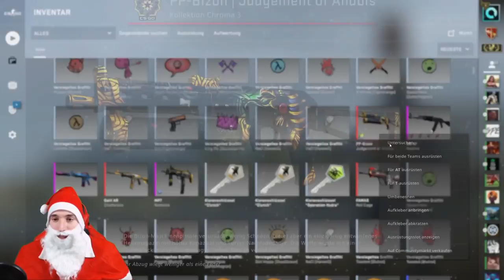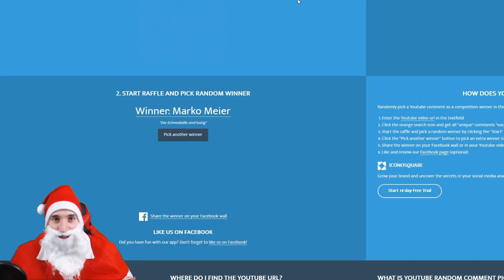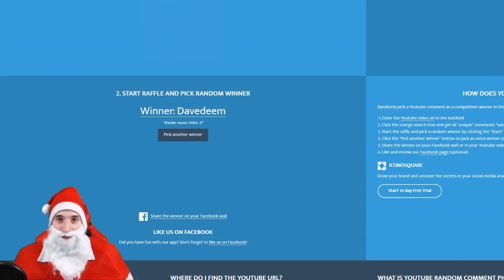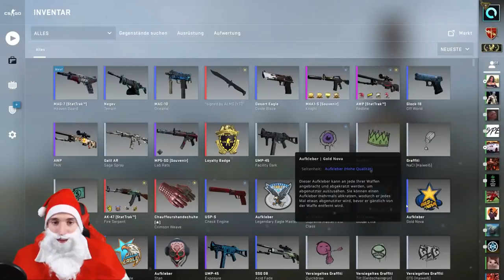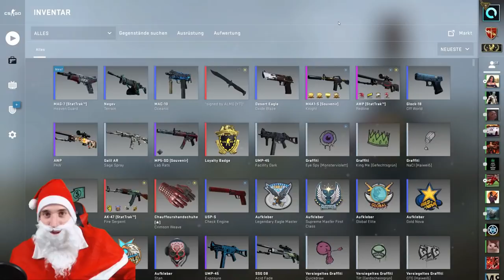CSGO Adventskalender 2018 #23 - ヽ( ͡° ͜ʖ ͡°)ﾉ -[+400$ GIVEAWAY/deutsch] -|ALMO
24 Tage / +80 Preise / +400$ value

► Mein Equipment